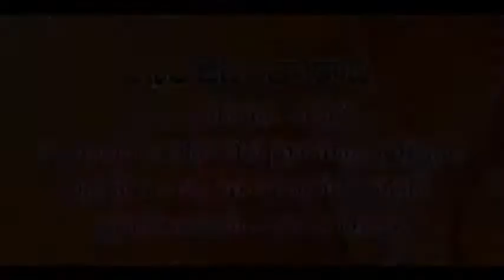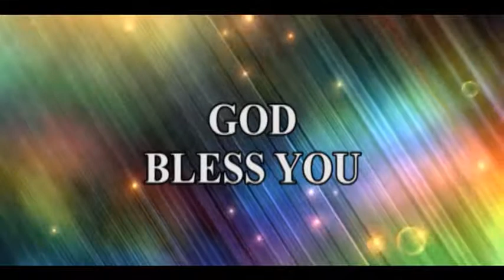Topic: The Gospel of LUKE. ( Part- 22 ) By Sis. Jacintha Rani